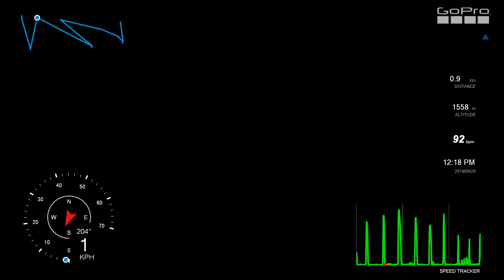The Longest european zipline course with data overaly!!! GOPRO HERO 4 and GARMIN INSTINCT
The longest zipline course in europe  where you can reach 80 km/h in speed. Must try!